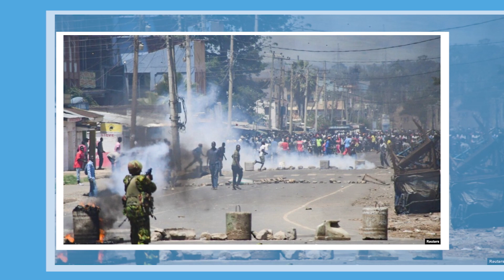WARKA DUHURNIMO EE SHAKAAL TV 24 04 2023